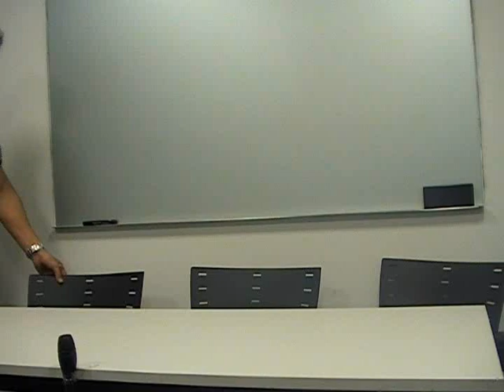SMASH.21 Follow up Conference - September.9.2011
SMASH最新情報＆大会チケット購入は 『SMASH.21』（2011.9.8/後楽園ホール）一夜明け会見の模様をお届け！
初代SMASHディーバ王座の華名が王座獲得の喜びを語る!!